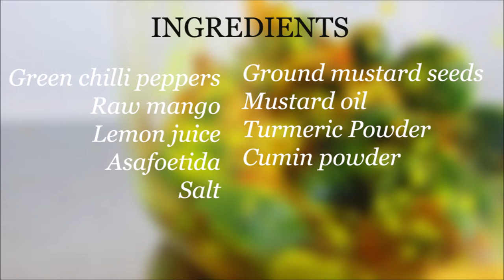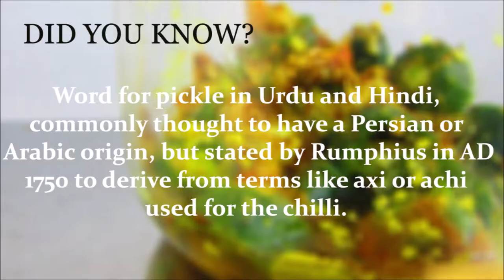Green chilli pickle | Hari Mirch Ka Achar | Instant Green Chilli Pickle | Step Eats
Today I'm sharing with you Homemade green chilli pickle | Instant green Chilli Pickle recipe. It's easy to make and very tasty. Hari Mirch Ka Achar or Green Chilli Pickle is a delicious North Indian style pickle recipe where fresh green chillies are pickled.
Learn how to make Green chilli pickle step by step on Step_Eats .